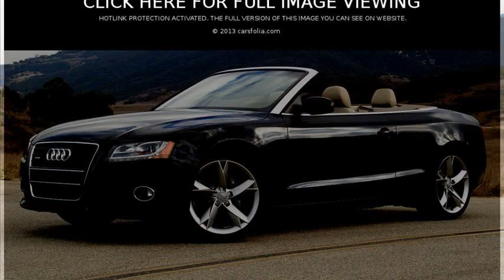audi a5 cabriolet reviews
what car audi a5 cabriolet review
2010 audi a5 cabriolet review
audi a5 cabrio reviews
audi a5 cabriolet reviews 2012
audi a5 cabriolet road test